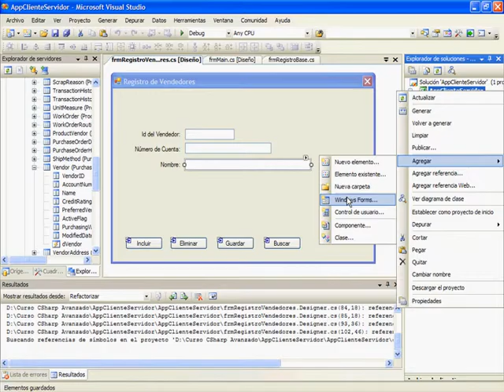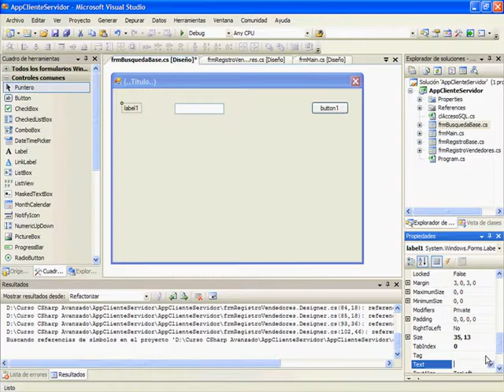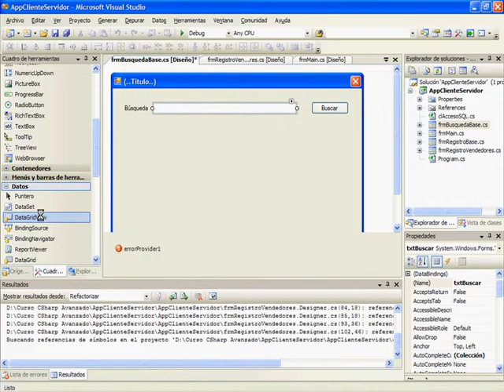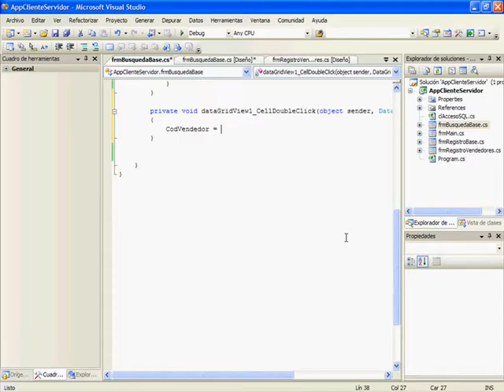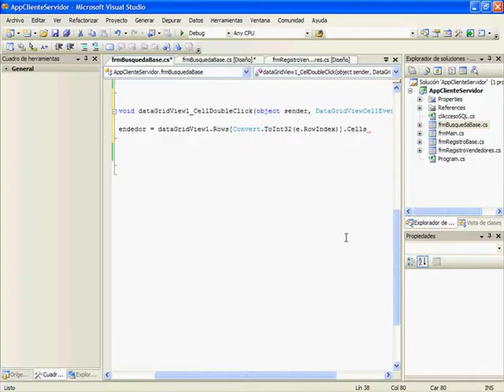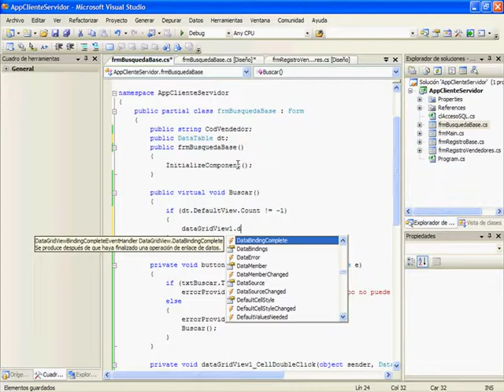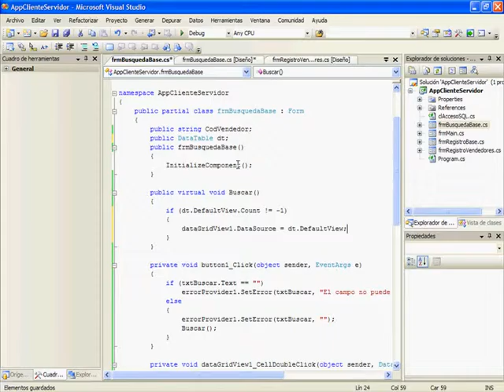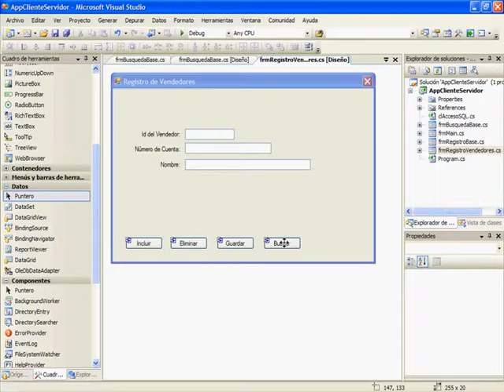CURSO C# .NET NIVEL AVANZADO - VIDEO 06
Crear el formulario base para realizar búsquedas: frmBusquedaBase. Uso de controles TextBox, Button DataGridView y ErrorProvider.